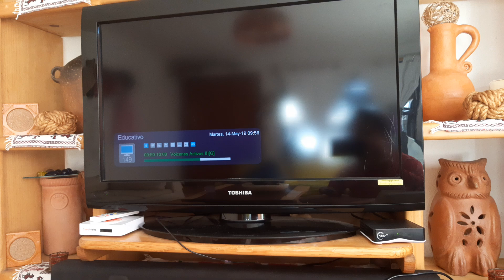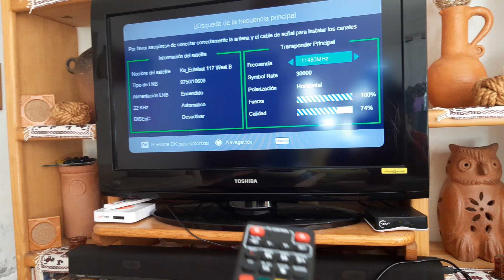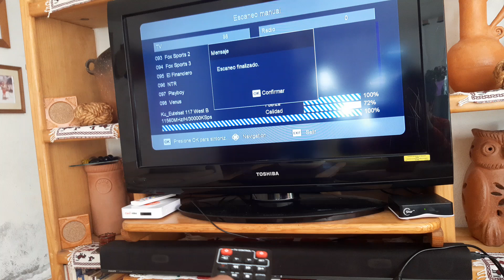Configuración de fábrica de star TV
Startv